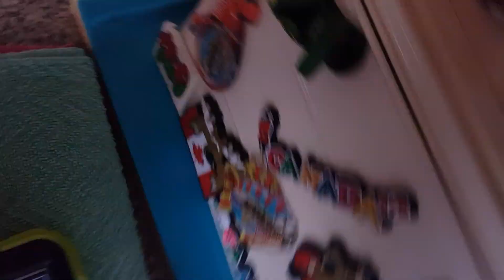21 November 2020